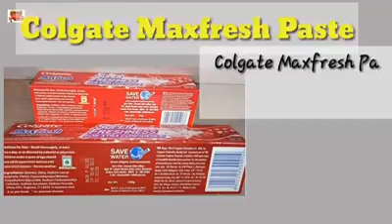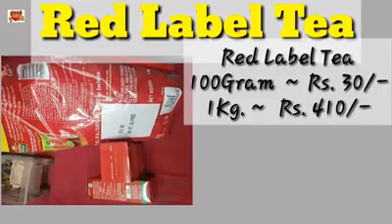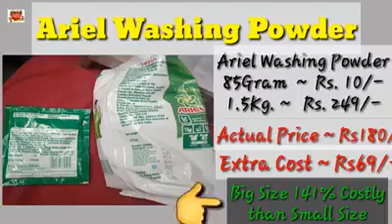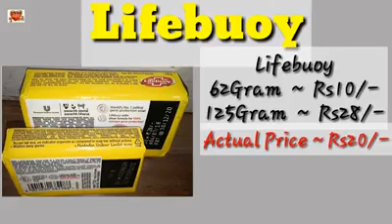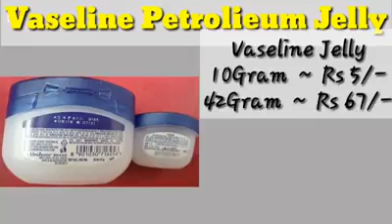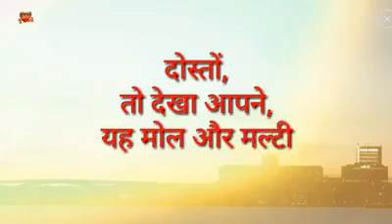Important Intimation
अब तो जागो!

Dear Friends I updated some Important information Regarding How Big-Big Company's Getting VeryBig and Bigger and we people's how becoming a Poor Verypoor nowadays Read it Thank you.

Regards
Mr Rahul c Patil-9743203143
Wellness&wealth consultant
STATE TEAM CO-ORDINATOR